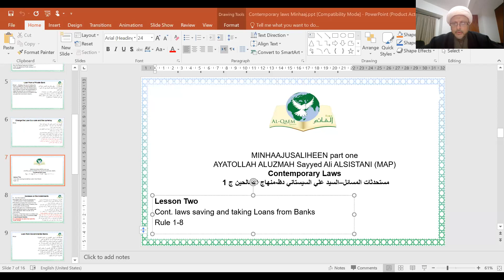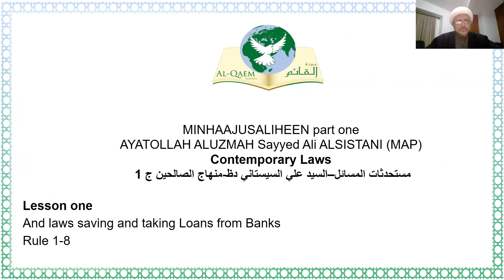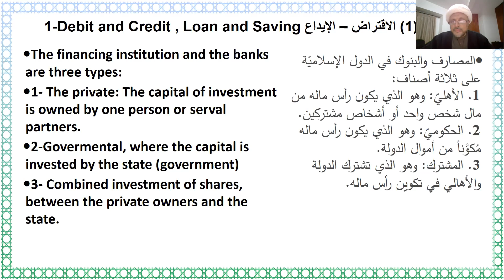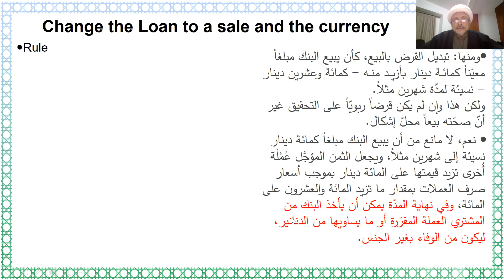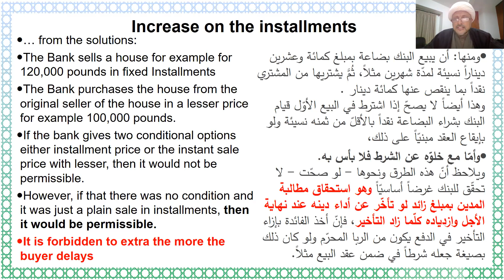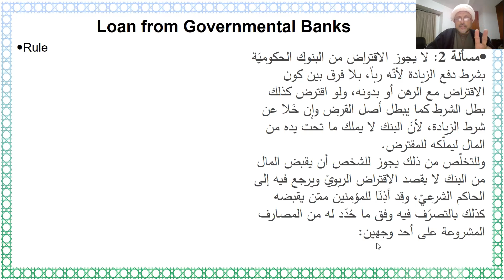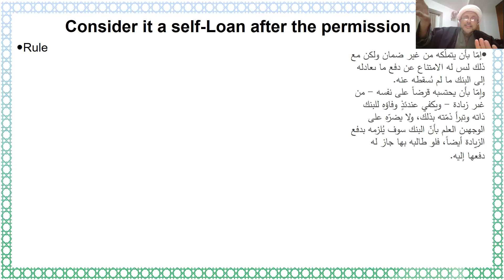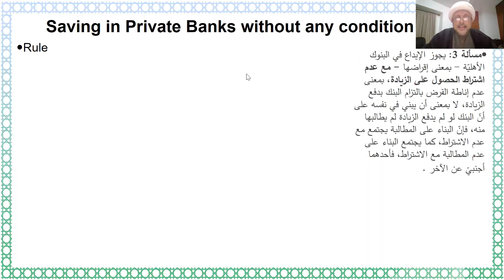Minhaaj contemporary 2 Problems of Loans from banks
Types of Banks and How to justify the Bank Loan or Riba, usury or unIslamic interest Islamically